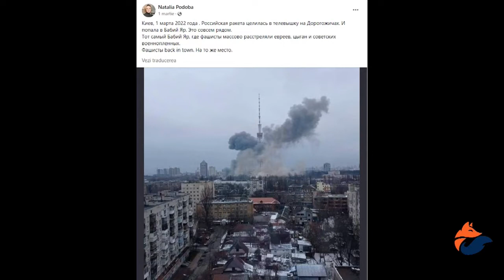Война это такая жизнь У меня планов больше чем на день нет Мы все изменились Наталья Подоба